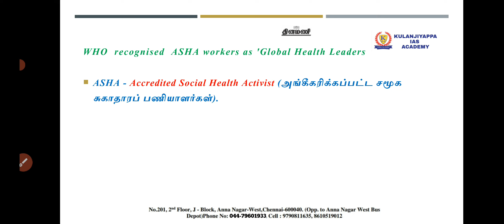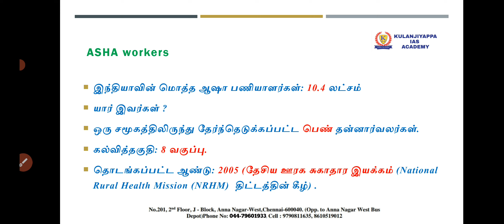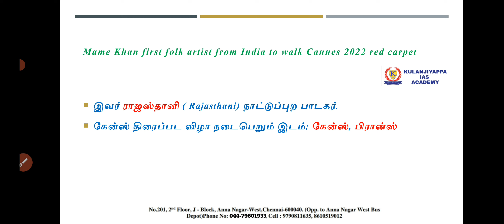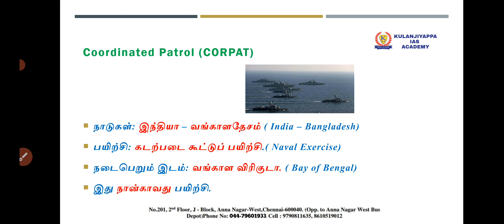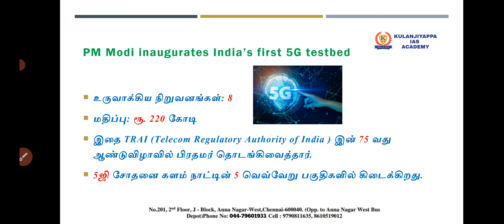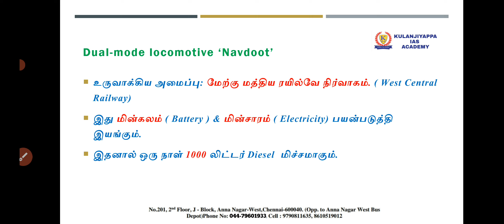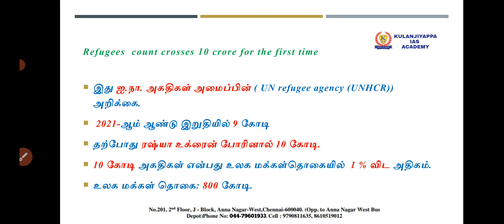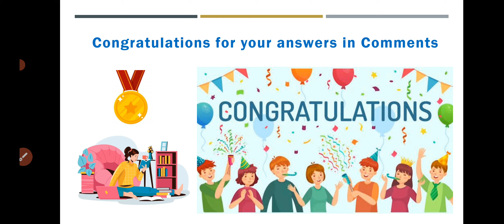TODAY CURRENT AFFAIRS IN TAMIL|DAILY CURRENT AFFAIRS IN TAMIL|24 May 2022 CURRENT AFFAIRS|TNPSC